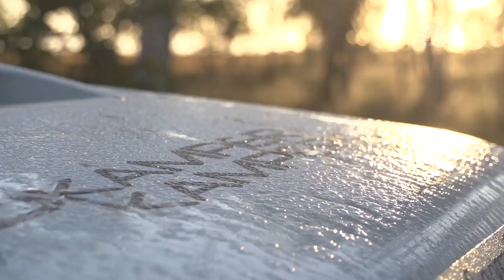This will make you buy a 4WD.